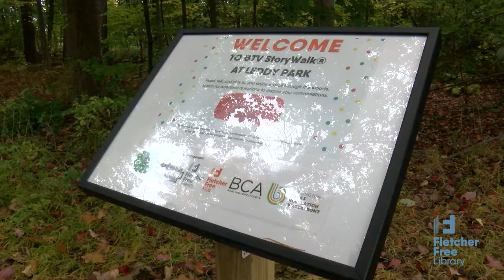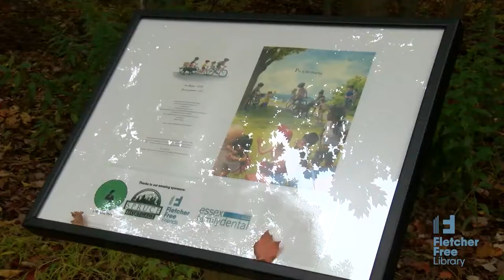The Fletcher Free Library Leddy Park Story Walk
The Fletcher Free Library's story walk, installed at Leddy Park, is open and currently featuring the work "Pie Is for Sharing" with illistrations by local Burlington illustrator Jason Chin.